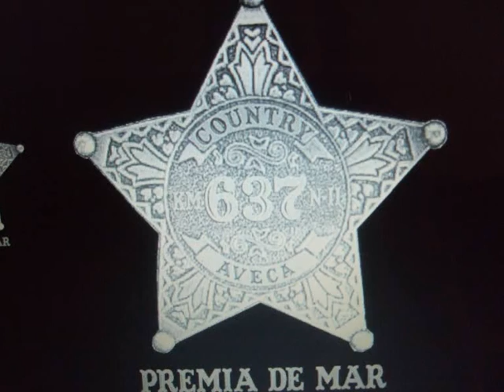TOES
FESTA COUNTRY AL POPOTITOS PORT DE MATARO